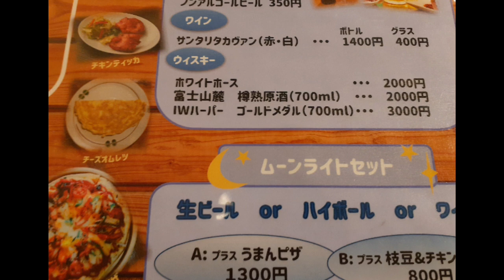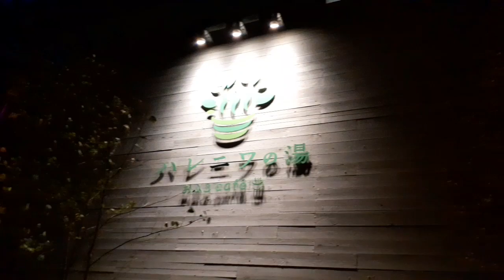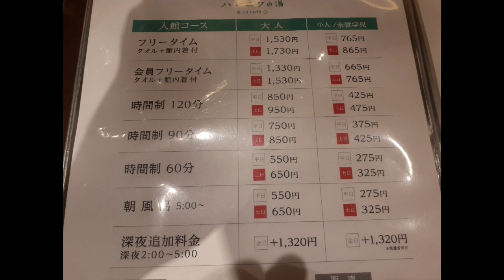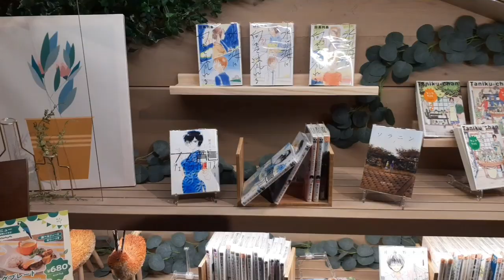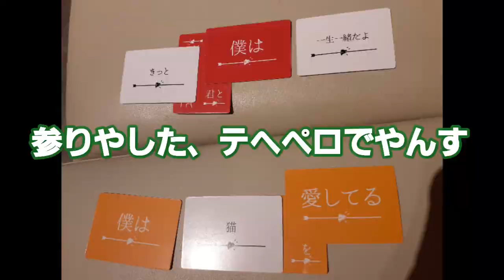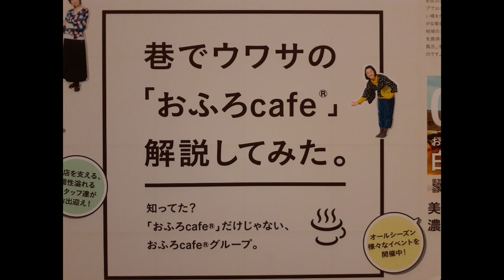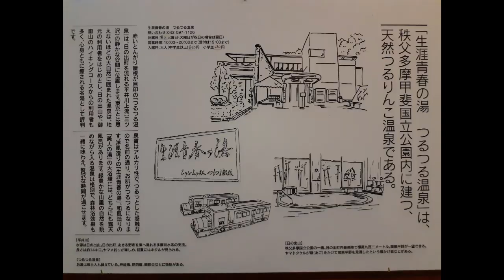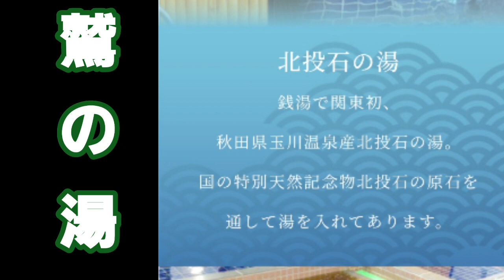【GTFクマザワ126】憧れのユーチューバーさんに会いに行くふりをして不倫旅行ってのはウソで、本当はバイク配達ついでに天国視察。てなところかな。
【エアガン】GTFクマザワ社長から最強のエアコキをプレゼントされました

【FZR　CLUB　OF　JAPAN】
グループ情報
FZR CLUB OF JAPAN のfacebook出張所です。
YAMAHA FZRシリーズ(YZF600R・YZF750R、SP・YZF1000R含む)を愛する人々のためのクラブ
楽しいバイクライフを一緒に始めましょう
FZRシリーズなら全排気量、全年式どなたでも参加OKです。

GTF町田
東京都町田市小山田県
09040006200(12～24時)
くまざわさとし
ヤフオク
「manomanobaby」